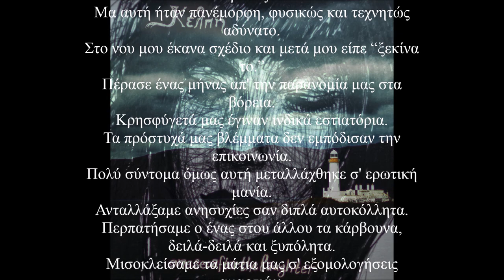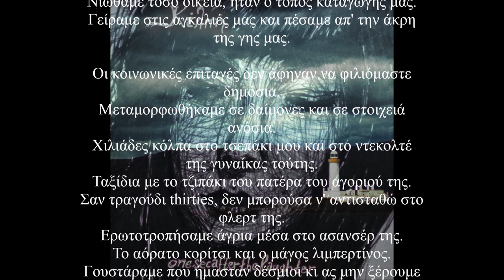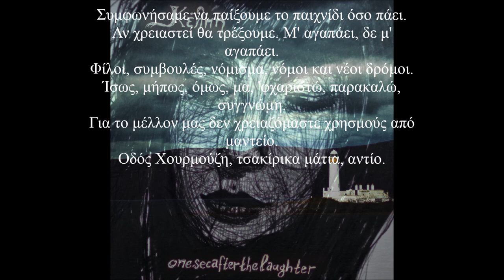onesecafterthelaughter - [Κέλπη] - 23 - Οδός Χουρμούζη. Αντίο.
23. Οδός Χουρμούζη. Αντίο.

Νότια. Κρυμμένος στην πιο μεγάλη πόλη, στην πιο σκονισμένη,
κι οι δυο υποπτευμένοι, εξίσου ερωτευμένοι.
Ήμουν έτοιμος τη ζωή μου κορώνα-γράμματα να 'παιζα,
πράματα-θάματα να 'κανα, αφού πρώτα λήστευα μια τράπεζα.
Μα αυτή ήταν πανέμορφη, φυσικώς και τεχνητώς αδύνατο.
Στο νου μου έκανα σχέδιο και μετά μου είπε “ξεκίνα το.”
Πέρασε ένας μήνας απ' την παρανομία μας στα βόρεια.
Κρησφύγετά μας έγιναν ινδικά εστιατόρια.
Τα πρόστυχά μας βλέμματα δεν εμπόδισαν την επικοινωνία.
Πολύ σύντομα όμως αυτή μεταλλάχθηκε σ' ερωτική μανία.
Ανταλλάξαμε ανησυχίες σαν διπλά αυτοκόλλητα.
Περπατήσαμε ο ένας στου άλλου τα κάρβουνα, δειλά-δειλά και ξυπόλητα.
Μισοκλείσαμε τα μάτια μας σ’ εξομολογήσεις αμαρτιών.
Δίναμε αμοιβαία άφεση με διηγήσεις περιπετειών.
Νιώθαμε τόσο οικεία, ήταν ο τόπος καταγωγής μας.
Γείραμε στις αγκαλιές μας και πέσαμε απ' την άκρη της γης μας.

Οι κοινωνικές επιταγές δεν άφηναν να φιλιόμαστε δημόσια.
Μεταμορφωθήκαμε σε δαίμονες και σε στοιχειά ανόσια.
Χιλιάδες κόλπα στο τσεπάκι μου και στο ντεκολτέ της γυναίκας τούτης.
Ταξίδια με το τζιπάκι του πατέρα του αγοριού της.
Σαν τραγούδι thirties, δεν μπορούσα ν' αντισταθώ στο φλερτ της.
Ερωτοτροπήσαμε άγρια μέσα στο ασανσέρ της.
Το αόρατο κορίτσι και ο μάγος λιμπερτίνος.
Γουστάραμε που ήμασταν δέσμιοι κι ας μην ξέρουμε τίνος.

Κανείς απ' τους δυο μας δεν ήξερε τους εφιάλτες πώς να διαχειριστεί.
Φορές-φορές η τρέλα αυτή έπαυε να ευχαριστεί.
Στη θέση μας μάς έβαλα μ' ένα λογύδριο μεγάλο
κι αυτή αμφέβαλλε που αμφέβαλλα για το αν αμφιβάλλει μήπως αμφιβάλλω.
Την έβλεπα που κρυφοβούρκωνε για ένα τίμημα που θα πληρωνόταν.
Όμως καθώς στον βούρκο βουτούσαμε η ομορφιά της αναζωπυρωνόταν.
Περιπέτεια. Περιέργεια. Ήταν γάτα και φοβόταν.
Μες στην αγκαλιά μου κρυβόταν από τα πρέπει και τα όταν.
Και η συζήτηση συνέχισε.

Συμφωνήσαμε να παίξουμε το παιχνίδι όσο πάει.
Αν χρειαστεί θα τρέξουμε. Μ' αγαπάει, δε μ' αγαπάει.
Φίλοι, συμβουλές, νόμισμα, νόμοι και νέοι δρόμοι.
Ίσως, μήπως, όμως, μα, 'φχαριστώ, παρακαλώ, συγγνώμη.
Για το μέλλον μας δεν χρειαζόμαστε χρησμούς από μαντείο.
Οδός Χουρμούζη, τσακίρικα μάτια, αντίο.